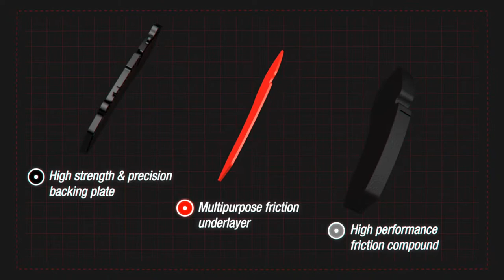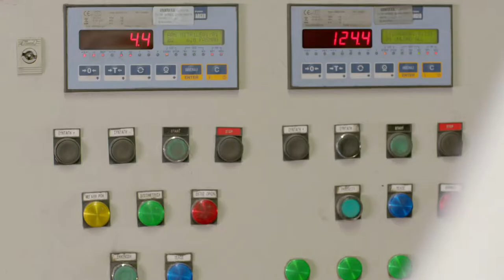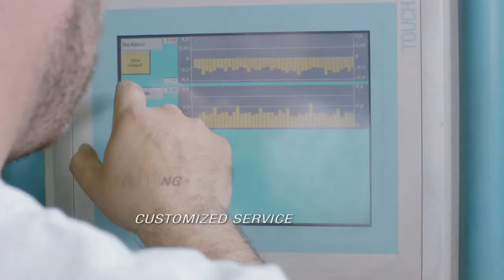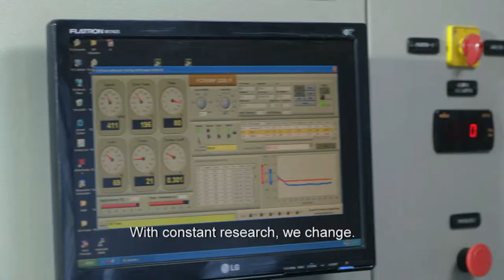Grantex S.A Brakes manufacturing - Corporate Presentation 2015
Grantex's vision is to be customers' first choice, by offering high quality brakes & friction materials products that satisfy their needs and meet their expectations.
Quality is guaranteed by the use of advanced technology and continuous monitoring, by a team of experienced and qualified executives.